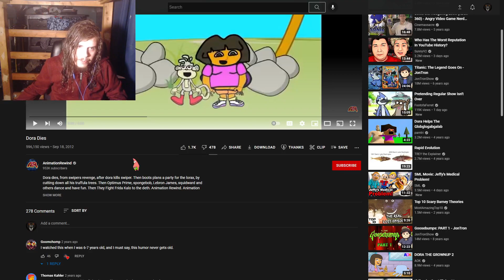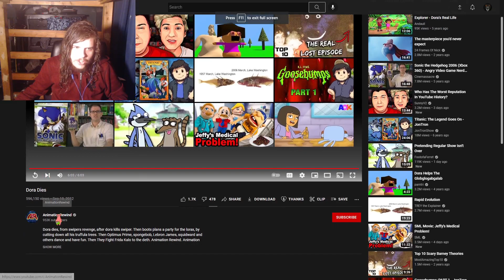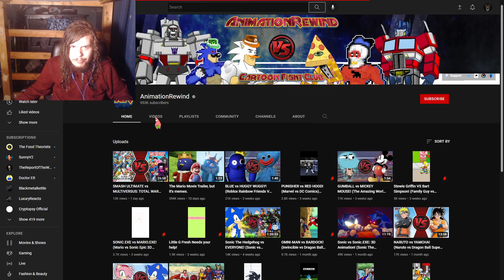Reacting To The First YouTube Video I Ever Saw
Today I wanted to revisit the first YouTube video I ever watch when I was just a year year old boy.